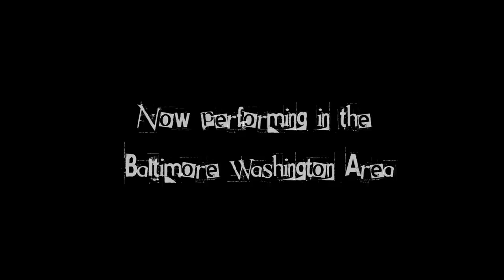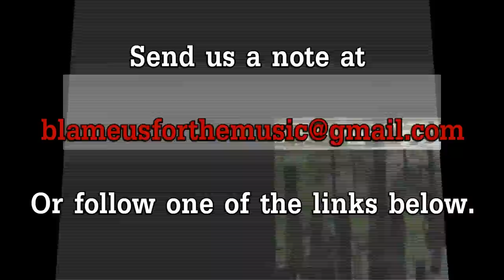Book The Usual Suspects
The Usual Suspects is a funk rock/ alternative band in the Baltimore Washington area. The group plays a mix of covers and their own original music. They are proud to announce their place in the top 100 in the charts for rock artists in the area*.

If you have any questions or are interested in booking the band, please

For updates from the ' Suspects.

*Statistic gathered via ReverbNation.com as of January 2013.